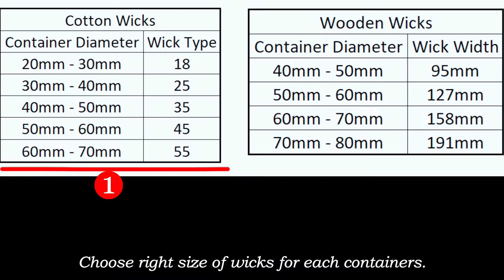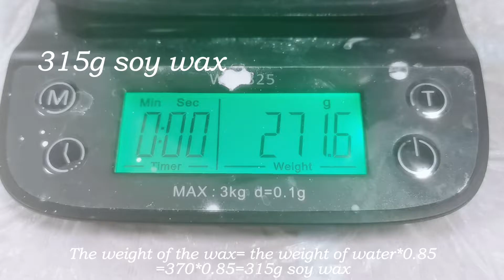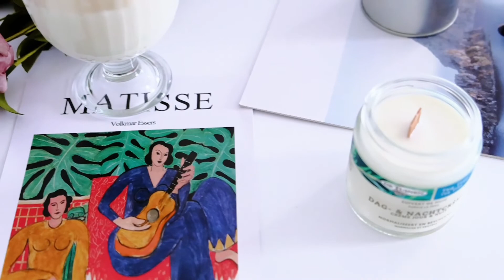Soy candle making at home for beginners / 大豆蜡烛制作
This episode shows soy candle making at home for beginners. 大豆蜡烛制作.  Soy wax is a vegetable wax made from the oil of soybeans. It is eco-friendly, renewable, sustainable and carbon-neutral, more and more candle makers use it as the main material in candle making. Homemade candles can be a hobby, or you can start a small business. I hope this video can help more beginners.